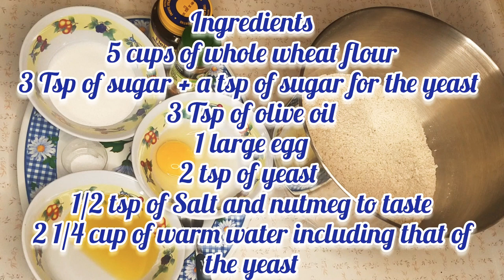Homemade Whole Wheat Bread With Olive Oil #2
Homemade Whole Wheat Bread With Olive Oil #2 is a type of bread that contains greater amount of nutrients compared to other breads. It has about 11% fibre and 8% iron per every 30g or 1/4 cup consumed.  Whole Wheat Bread is soft and delicious to taste. If for any reason, you prefer the regular or all purpose flour bread, below is the link for that recipe:

Set the oven at 350 and bake for 25 - 30 minutes